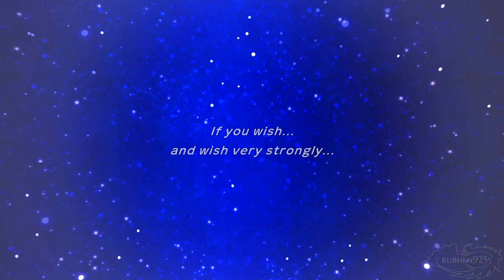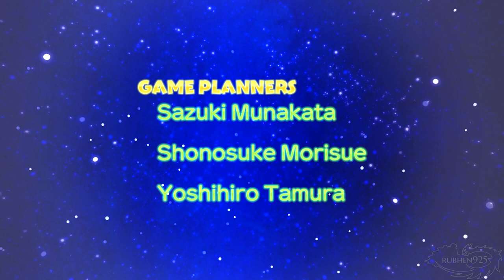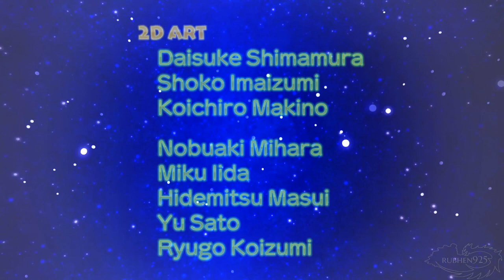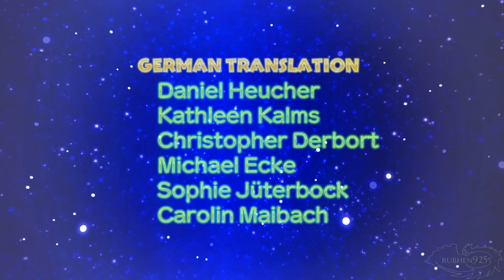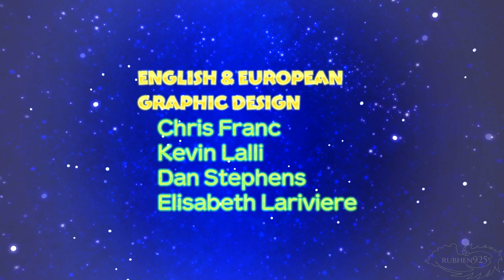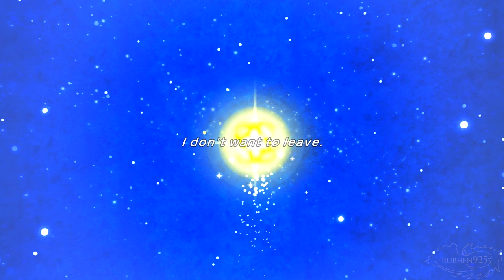Pokémon Mystery Dungeon: Rescue Team DX - Final Boss & ENDING [Switch]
The fight was not that bad, but when i first faced it I died in like 3 hits lol. After some farming and leveling up he was nothing. That ending though, still tugs my heart just like the original!